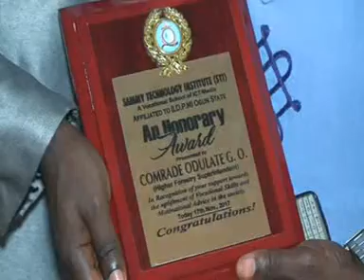ODULATE GBENGA BIRTHDAY ( a,k,a G.O)